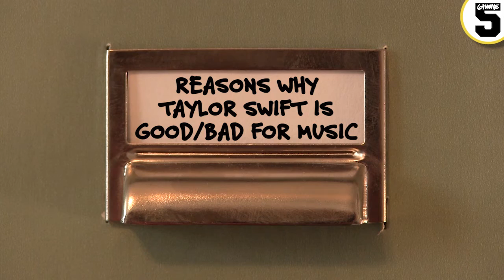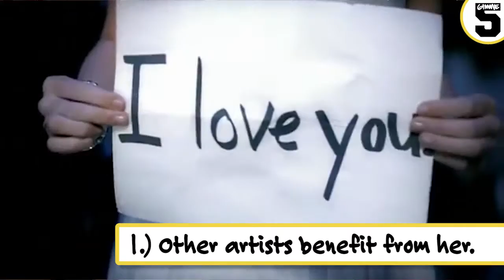Reasons Taylor Swift is Good/Bad For Music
Are Taylor Swift's catchy songs, fan interaction, business savvy, and strong influence over peers and the industry itself, good or bad for music?